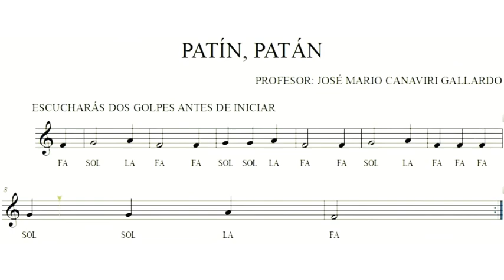PATÍN, PATÁN EN FLAUTA DULCE